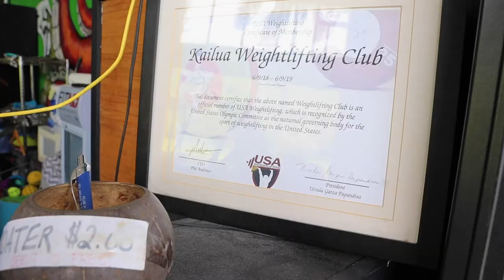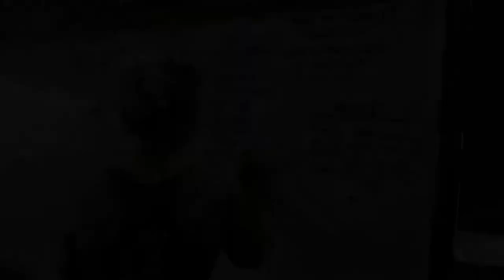Crossfit Kailua || Crossfit Boxes Around the World!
Photo Credit: Gilbert Arizaga